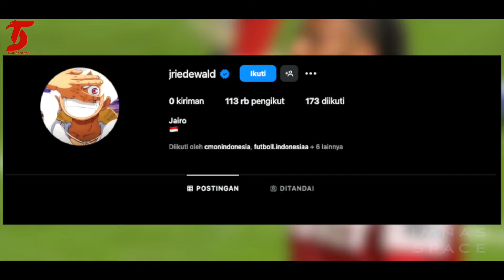Belanda Bangga Lepas Pemain Grade A gabung Timnas❗️Skuad Piala Dunia Timnas lengkap